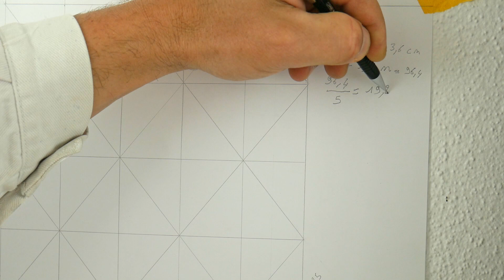PINTURA PAREDE 004 COMO FAZER PAREDE GEOMÉTRICA com ACTIV PAINT